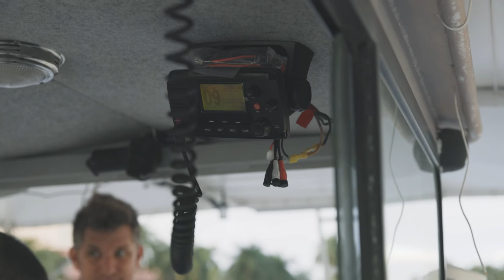How to Boat in Florida | Experiencing the Night life in Miami/Fort Lauderdale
Got the chance to hit the water in Ft Lauderdale and have a chill night with my friends. This is how you boat in Florida, nice and relaxing way to spend the evening. We took out our friends boat, which is a really cool conversion from a Navy Barge. he originally bought the boat to help out after a hurricane. It is equipped with a ton of storage and a tent on top to sleep in.

We brought the BBQ along and my racing coach cooked up some amazing flank steak, queso and sausage. This was a night I will never forget..